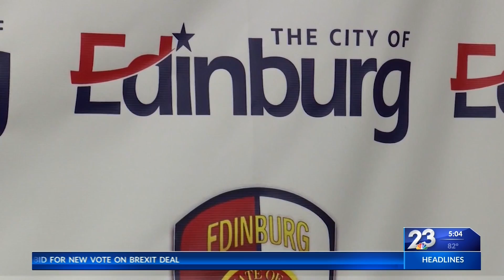Edinburg PD warn of drug laced candies